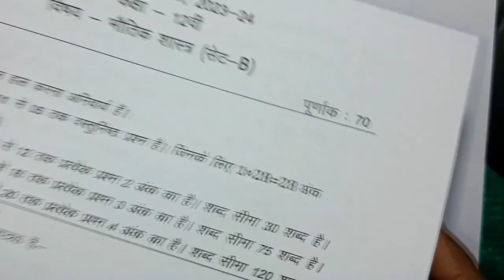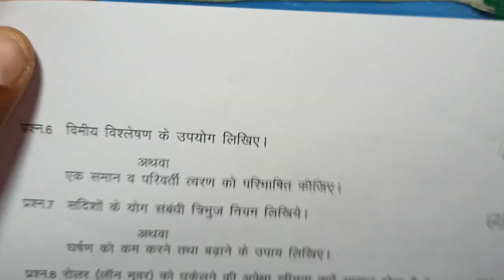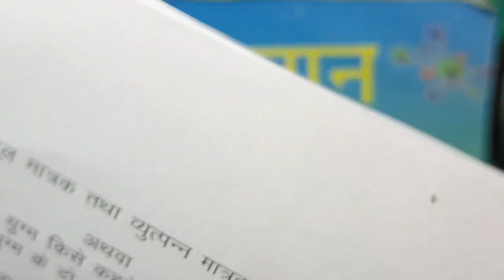class 12th physics ardhvaarshik paper 2023-24 mp board /अर्धवार्षिक परीक्षा 2023- 24 भौतिक शास्त्र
class 12th physics ardhvarshik paper 2023 mp board / अर्धवार्षिक परीक्षा 2023 भौतिक शास्त्र पेपर बारहवीं / सेट A

class 12th physics half yearly exam paper 2023 / mp board ardhvarshik exam 2023 class 12th bhotik shastra paper

6 दिसंबर का भौतिक शास्त्र का अर्धवार्षिक पेपर कक्षा 12वी का एमपी बोर्ड
6 दिसंबर का भौतिक शास्त्र का पेपर
6 december ka physics ka paper MP board
kaksha 13 ka bhotik shastra ka 6 december ka real paper

class 12 physics ardhvarshik paper 2024

class 12 physics ardhvaarshik paper 2024

class 12th physics ardhvaarshik paper 2023 mp board

aaj ka physics ka paper kaksha barvin

aaj ka bhotik shastra ka paper class 12th

class 12th physics ardhvaarshik paper 2023 mp board / कक्षा 12वी भौतिक शास्त्र अर्द्धवार्षिक परीक्षा पेपर 2023

physics half yearly exam paper class 12th 2023 set a

class 12 physics half yearly exam paper 2023 mp board

class 12 physics half yearly exam paper 2023  most important question

आज मैने वार्षिक परीक्षा 2023 24 से कक्षा 12वी विषय भौतिक शास्त्र का अर्धवार्षिक पेपर को समझाया है या फिर ardhvarshik paper class 12th physics या ardhvarshik paper kaksha barvin या फिर class 12th half yearly exam paper 2023 bhotik shastra इसके अलावा ardhvaarshik paper 2023 12th ka या mp board half yearly exam pariksha या फिर kaksha barvi vishay physics half yearly exam pariksha का पेपर बताया है आशा है की अर्द्धवार्षिक परीक्षा कक्षा 12वी भौतिक विज्ञान का पेपर पसंद आ गया होगा

(4) kaksha barahvin ka physics ardhvaarshik pariksha

(5) kaksha barvi ardhvarshik paper

(6) kaksha barvin vishay bhotik vigyan ardhvarshik pariksha 2023

(7) kaksha 12 physics half yearly exam pariksha 2023

(8) kaksha 12 physics half yearly exam paper

(12) class 12th half yearly exam pariksha physics paper 2024

class 12th physics half yearly exam paper 2023 mp board / अर्द्धवार्षिक परीक्षा 2023 भौतिक शास्त्र पेपर 12वीं /

class 12th physics ardhvarshik paper 2023 mp board / अर्धवार्षिक परीक्षा 2023 भौतिक शास्त्र पेपर / half yearly

class 12th physics ardhvaarshik paper 2023-24 mp board /अर्धवार्षिक परीक्षा 2023- 24 पेपर कक्षा 12

class 12th physics ardhvaarshik paper 2023-24 mp board /अर्धवार्षिक परीक्षा 2023- 24 पेपर कक्षा 12वी

class 12th physics ardhvaarshik paper 2023 mp board / अर्धवार्षिक परीक्षा 2023 भौतिक शास्त्र पेपर